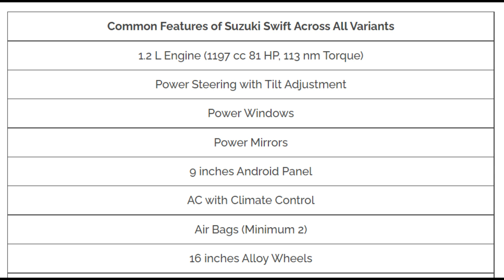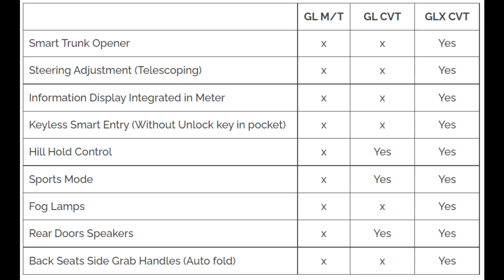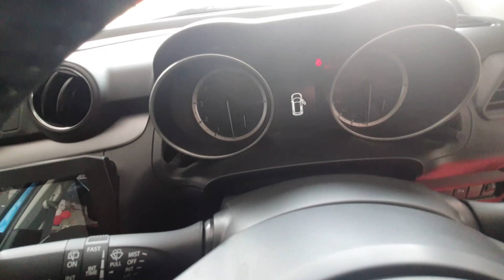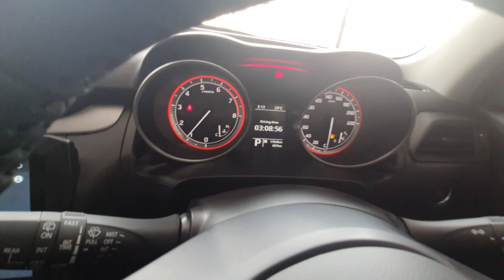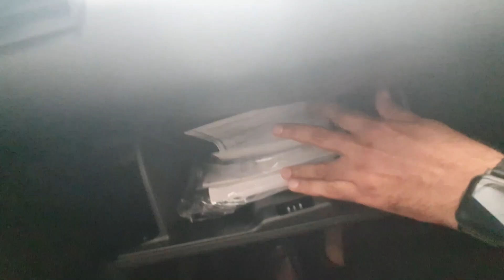Big News for Suzuki Swift 1.2 L 2022 | All Variants Features Comparison | Amazing Comfort GLX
Great and Amazing Good News if you Want to Buy Suzuki Swift 2022 Model 1.2 L CVT or Manual
All Variants GL, GL CVT and GLX CVT comparison
Fuel Average is 16 k.m/L (Cultus 17 k.m/L) as per company claim